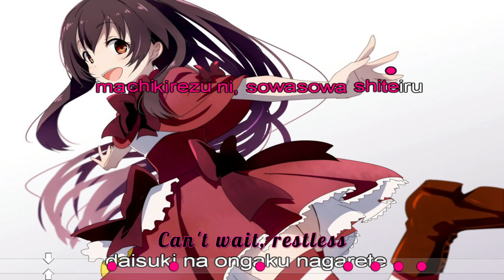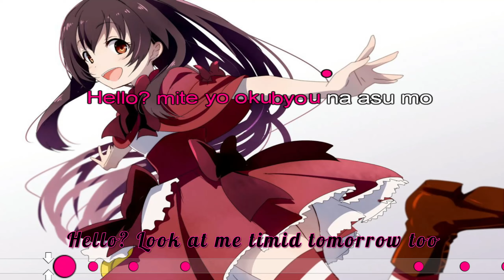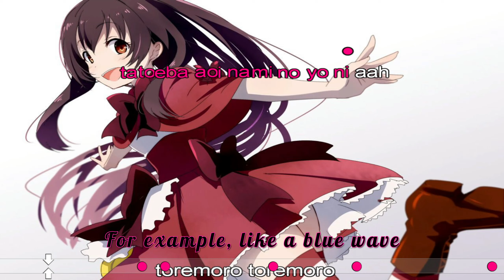Karaoke - トレモロ / Tremolo *Instrumental* (Aoki Hagane no Arpeggio / Arpeggio of Blue Steel) – Lyrics